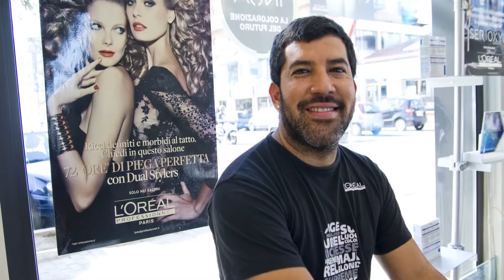New Look @Max Hair&Beauty - Cut and Color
✂  Viale G. Marconi, 347, Pescara
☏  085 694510